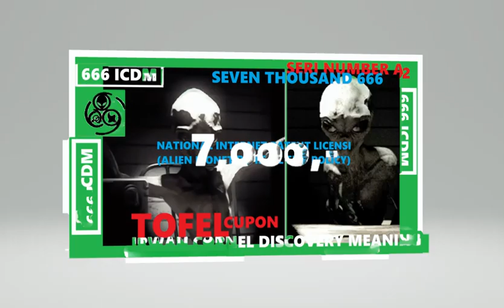professor irwan cornel 666 icdm (MONEY LOGO 666 PATENT ICDM FOR SAMPLE PRA CONDITION)